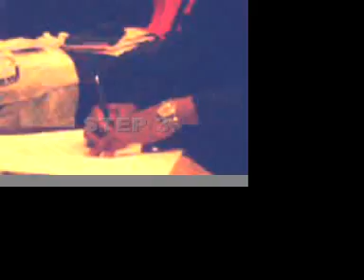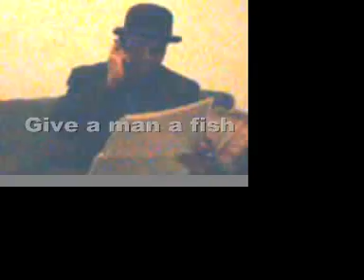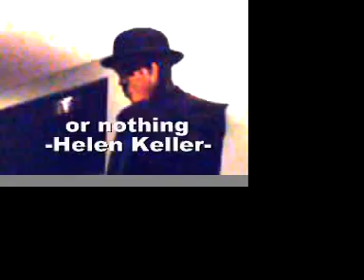한국 캐나다 챔피언 존 헨리 웨슬리 찰스 최고의 가수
TNBSQUAD.COM - I DESERVE TO BE RICH BECAUSE I ADD VALUE TO OTHER PEOPLE'S LIVES. I ALWAYS PAY MYSELF FIRST. I AM FINANCIALLY FREE. I WORK BECAUSE I CHOOSE TO, NOT BECAUSE I HAVE TO. MY MONEY WORKS HARD FOR ME AND MAKES ME MORE AND MORE MONEY. I AM A GENEROUS GIVER AND AN EXCELLENT RECEIVER. BIG BOSS SHAX 003 THE GODFATHER IN COMMAND! HOLLA! 50 cent Love it!